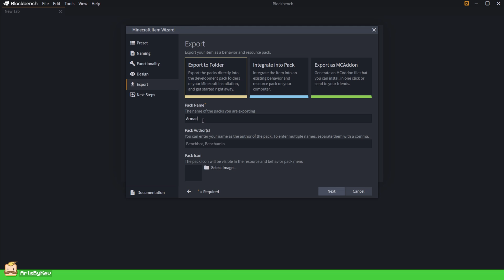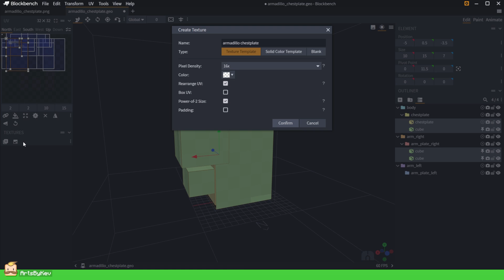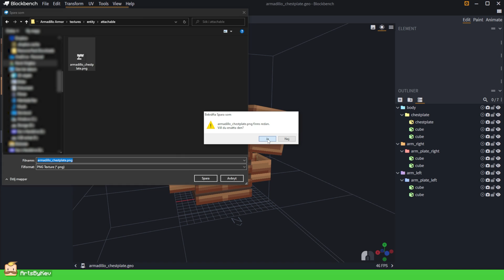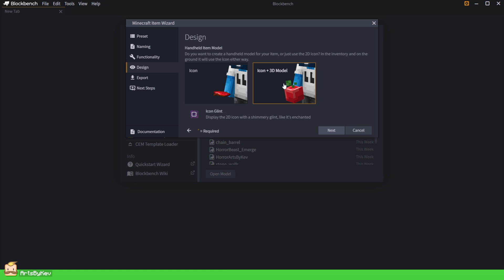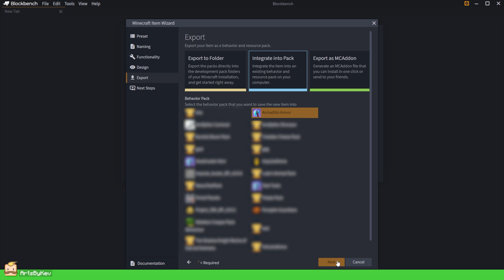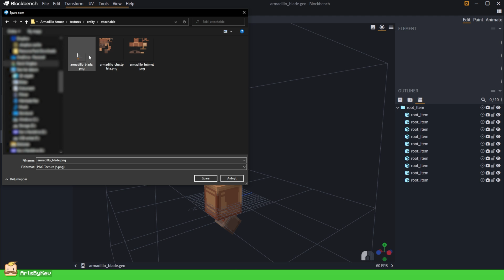Design YOUR Custom MINECRAFT Armor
Design YOUR Custom MINECRAFT Armor! How to make Custom Minecraft Armor? With this new plugin you can design custom armor in no time! This tutorial will teach you to Make Custom Minecraft Armor with new 3D parts. I design a custom armadillo armor and add it to Minecraft with the help of the item wizard plugin for Blockbench. Blockbench is a Free and safe to use 3D Software for creating Minecraft Voxel art Low Poly & Pixel Art designs.

Here you find the com.mojang folder:
C:\Users\"YOUR USER"\AppData\Local\Packages\Microsoft.MinecraftUWP_8wekyb3d8bbwe\LocalState\games\com.mojang

00:00 Custom 3D armor in Minecraft (Bedrock)
00:18 How to make a new item with the Item Wizard
00:48 How to make a 3D Chestplate in Minecraft
01:18 How to make a HD texture armor in Minecraft
01:48 Add custom geometry to Minecraft Armor
01:53 How to save and export your custom Minecraft armor
02:18 Clean up your texture
02:23 Painting item icons in Blockbench
02:46 How to put on custom 3D armor in Minecraft
03:27 How to make a custom sword in Minecraft
03:58 How to add models to an already existing resource pack
04:06 How to design a custom 3D sword in Minecraft
04:48 How to change the FPS view of a 3D item in Bedrock Minecraft
05:05 How to export 3D items for Minecraft console edition
05:50 Can this custom sword break a block of iron?

The Item Wizard is exclusively for Bedrock Edition, and new 3D armor is still impossible to make for Java Minecraft unless you design your own custom forge mod from scratch.

About ArtsByKev:
My name is Kevin, and I am a multimedia designer and game developer who makes anything and everything. I usually do art, 3d modeling in blockbench, and teach other content creators. Who knows what I'll design next, since my community gets to choose!!

Blockbench is 100% safe and free to use, and you can use Blockbench in a web browser on any device!
If you have not already tried out Blockbench, or wish to install it on your computer to create epic Minecraft Models, visit:

Add your blockbench models to Minecraft and play with friends!

i made your minecraft ideas in Minecraft and the armadillo won the mob vote but I make your ideas and design custom minecraft armor tutorial by artsbykev mod and showcase epic blockbench models and a 3d item in bedrock minecraft mod is a secret you will learn in this video to create blockbench models with item wizard, entity wizard to add crab since armadillo won, block wizard, for bedrock minecraft that blow your mind and I only spend 5 minutes to  create custom minecraft armor with blockbench software so you can become marketplace creator and it is a free and safe download to let you make amazing bosses inspired by artsbykev, by terashd, with crazy visual effects and your ideas in minecraft!